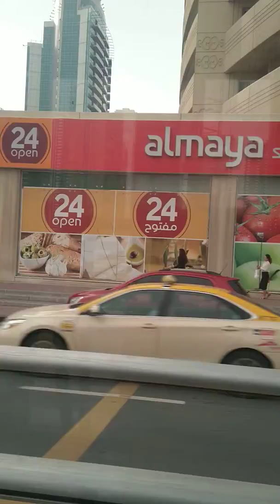Dubai Metro Tram First Look | Dubai Metro Tram Ride | Vishal Singh Blogs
dubai tram ride,
dubai tram 2019,
dubai tram video,
dubai tram train,
dubai tram gold class,
dubai tram cost,
dubai tram fine,
dubai marina tram,
dubai metro tram,
dubai marina tram station,
dubai tram tickets,
dubai tram to atlantis,
dubai metro station,
dubai metro train,
dubai metro bus,
dubai metro rail,
dubai metro 2019,
dubai metro ride,
dubai metro burj khalifa,
dubai metro city,
dubai metro dubai metro